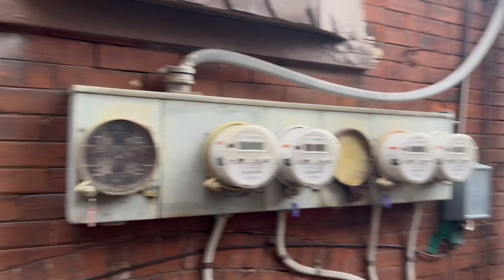Video Tour of 4922 Cedar Ave Unit 1 - Available for Rent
12/8/22 - This is a video tour of 4922 Cedar Avenue Unit 1 Philadelphia, Pa 19143.  Available for Rent 1/5/22 or as soon as a prospective resident can move in.